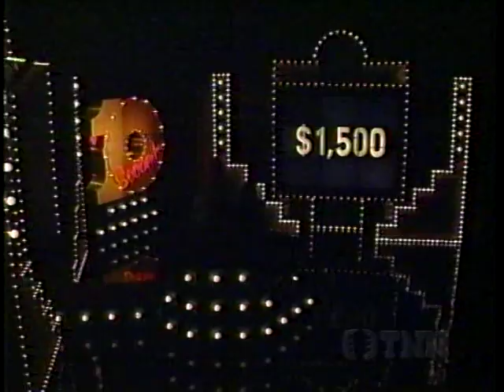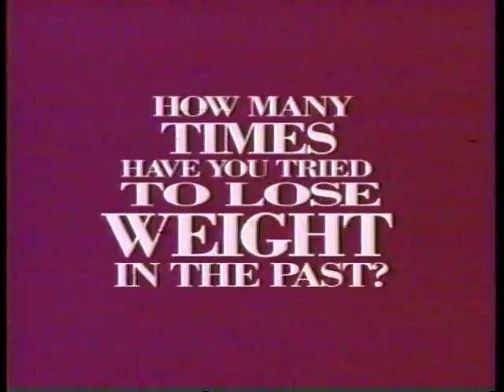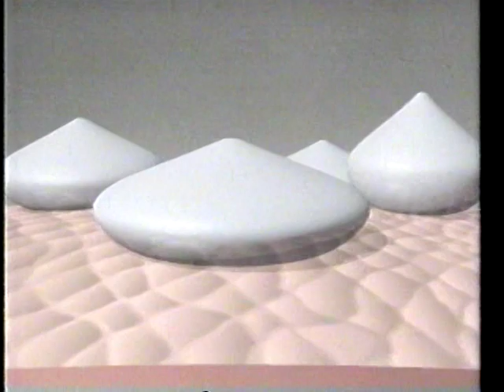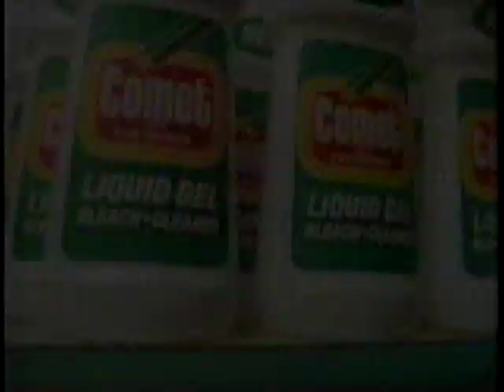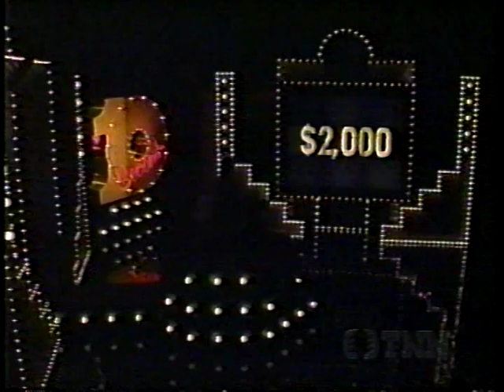10 Seconds Game Show Jimmy Gilstrap & Bruce McGuire.Dan Miller-Host